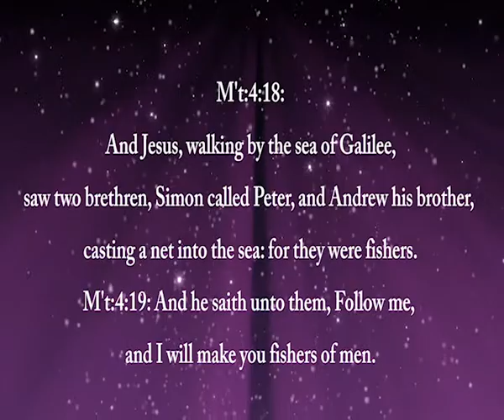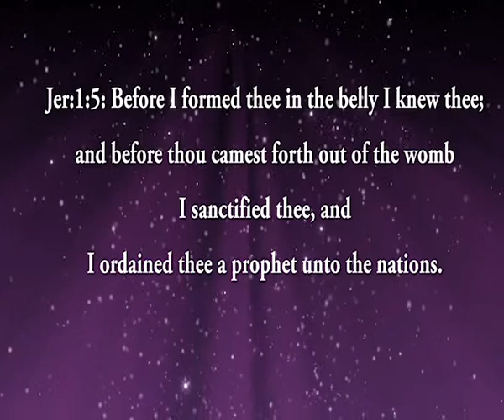Leadesrhip PART 1 Pastor Zola Pato 2018 series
Recorded at RFC Johan Le Roux Meyerton SA.
A quite a Profound message on leadership as in calling from God.